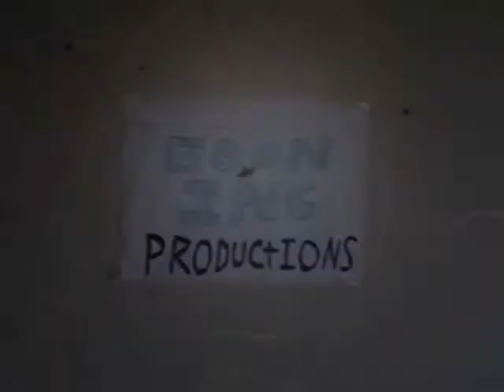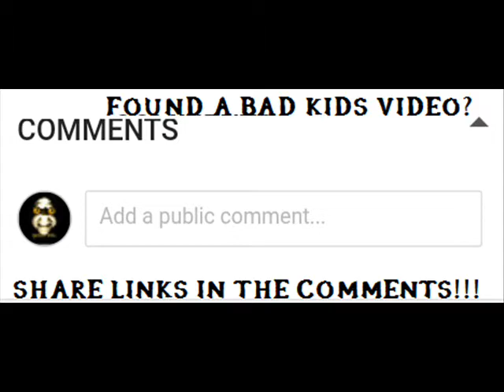Inappropriate Childrens Youtube Videos #7- A Blood Sacrifice???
In this episode, I find one of the worst stop motion animated kids videos ever. Plus some fucked up minions cartoons.